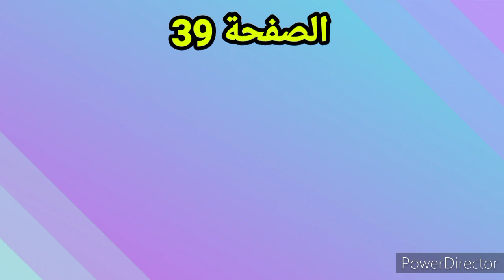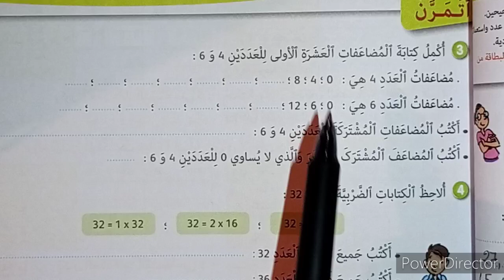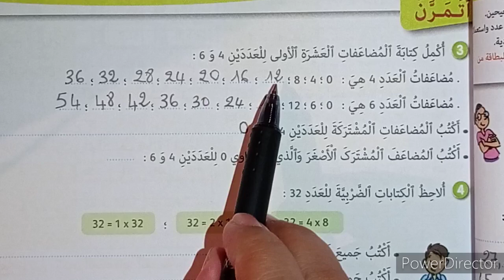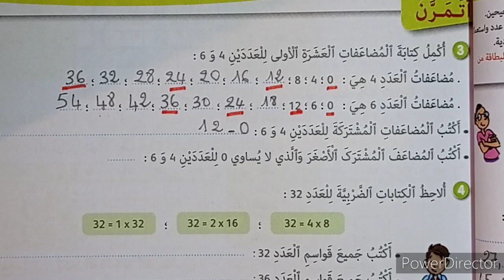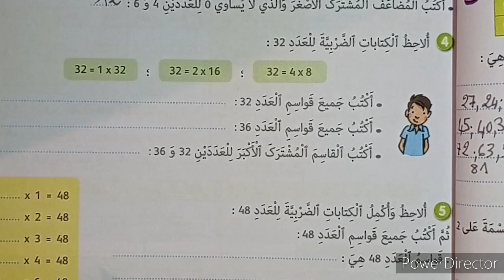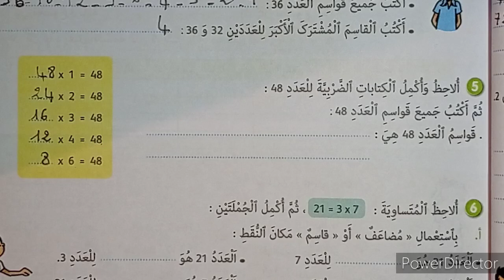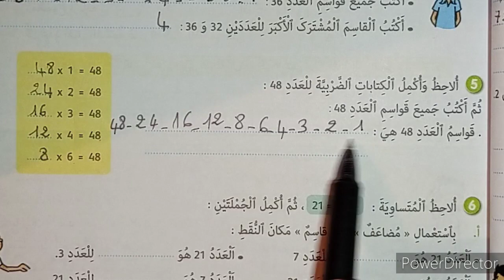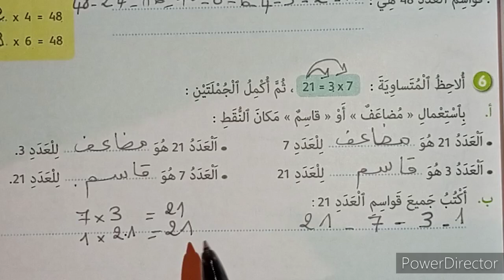الجيد في الرياضيات المستوى الرابع ابتدائي المضاعفات و القواسم ص 39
إنجاز مع الشرح المفصل لتمارين الصفحة 39